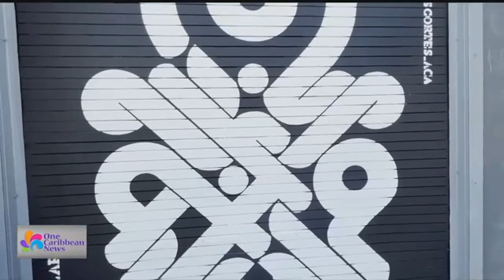San Juan to Revitalize City with Art